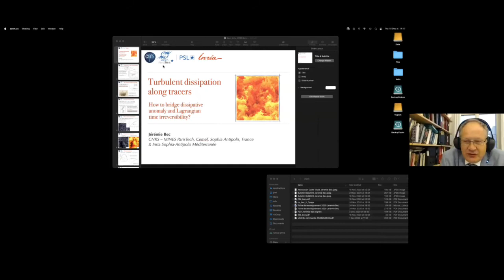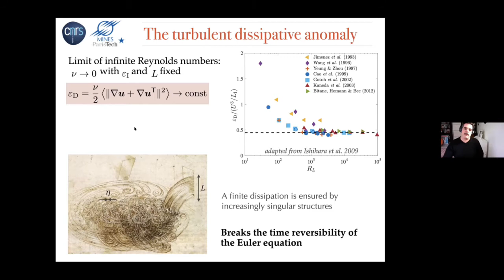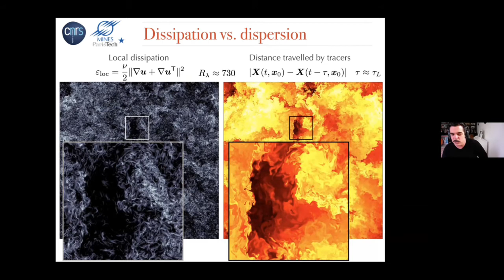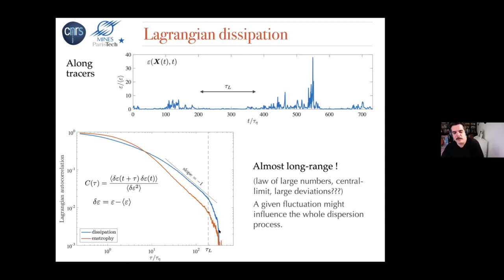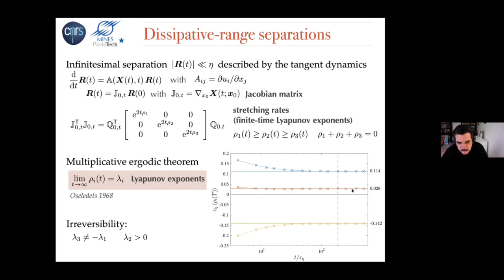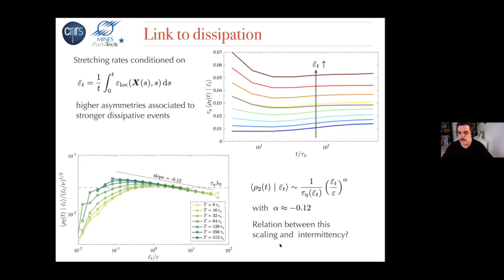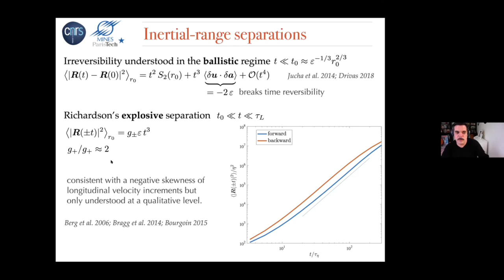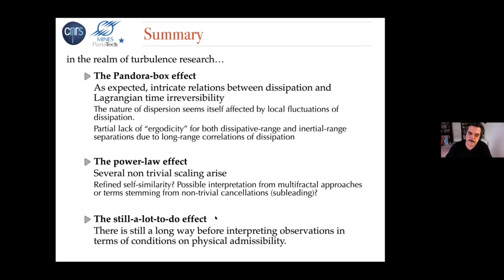Turbulent Dissipation along Tracers by Jérémie Bec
Program

Turbulence: Problems at the Interface of Mathematics and Physics (ONLINE)

ORGANIZERS: Uriel Frisch (Observatoire de la Côte d'Azur and CNRS, France), Konstantin Khanin (University of Toronto, Canada) and Rahul Pandit (Indian Institute of Science, Bengaluru)

VENUE: Online

The interest in turbulent flow goes back many centuries, but progress has been very slow until recently, from the point of view of ab initio theory (starting from the Euler or Navier-Stokes equations). In the 20th century, innumerable applications, e.g., in aeronautics or atmospheric and oceanic circulation, have been a major driving force for progress. In the last eighty years, thanks (a) to the scaling predictions of Kolmogorov in 1941 (K41), (b) to Onsager's 1949 (Ons49) criterion for anomalous energy dissipation, and (c) to Kraichnan's discovery of the inverse energy cascade for 2D turbulence, we have had the beginnings of a theoretical understanding. Furthermore, from experiments and numerical simulations of the last forty years, it is now clear that simple K41 scale invariance is broken and that a turbulent fluid displays multifractal scaling, which has been modelled by using various ad hoc probabilistic models, so far not deduced from the hydrodynamical equations. Recently, there has been an important advance in the ab initio mathematical understanding of turbulence: by using tools from Gromov's convex integration theory and closely related to Nash's paper on isometric embeddings, the construction of weak (distributional) solutions of the Euler equation for an incompressible, inviscid fluid has been achieved; these solutions have K41 scaling properties and possess Ons49 anomalous dissipation. This provides us with a novel framework for synthesizing turbulent flows with realistic dynamics. The time is now ripe to bring together a wide range of specialists for a new assault on the turbulence problem. We propose a cohesive mathematical, physical, and numerical strategy for constructing a large class of weak dissipative solutions with multifractal scaling, now genuinely deduced from the hydrodynamical equations. The investigation of the associated invariant measure (i.e., the long-time statistical properties) should reveal to what extent the scaling properties are characterized by universal exponents. Furthermore, there are indications that turbulence with (spatial) power-law forcing has at least two different regimes (dependent on the power-law forcing): one with scale invariant statistics and one with multifractal statistics, i.e., broken scale invariance. These can be disentangled by using a variant of theories of spontaneous stochasticity, rough paths, and regularity structures, as recently applied to the Kardar-Parisi-Zhang (KPZ) equation. This two-week Discussion Meeting will first introduce participants to these developments and then have (a) specialised talks by leading experts in these areas and (b) focussed discussions between them to make progress on the solutions of the challenging problems here. This format was adopted in a successful meeting on turbulent transport, (organised at the ICTS in 2013 which played an important role in developments in this area, in particular, in India. This Discussion Meeting will also have a similar effect.

0:00:00 Turbulent Dissipation along Tracers Jeremie Bec
0:02:34 Turbulence vs. Euler inviscid dynamics
0:05:08 The turbulent dissipative anomaly
0:07:07 Singular (weak) solutions
0:11:30 Direct numerical simulations
0:15:04 Dissipation vs. dispersion
0:18:16 Eulerian dissipation
0:21:34 Lagrangian dissipation
0:26:59 Turbulent pair dispersion
0:29:14 Dissipative-range separations
0:34:16 Irreversible Lyapunov exponents
0:36:35 Link to dissipation
0:40:19 Central-limit / large deviations
0:45:41 Inertial-range separations
0:50:00 Conditional statistics
0:52:37 Irreversibility and dissipation
0:55:03 Summary
0:57:42 Thank you!